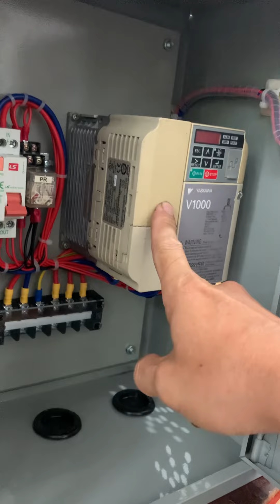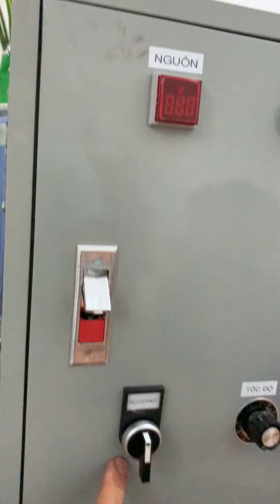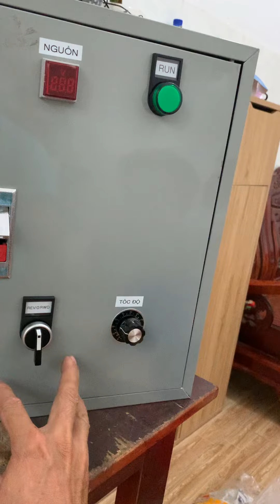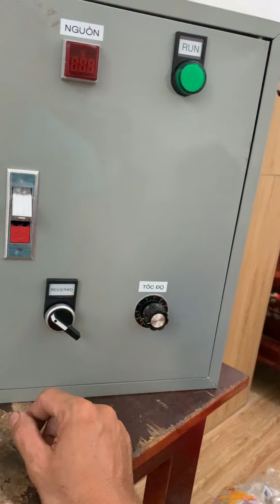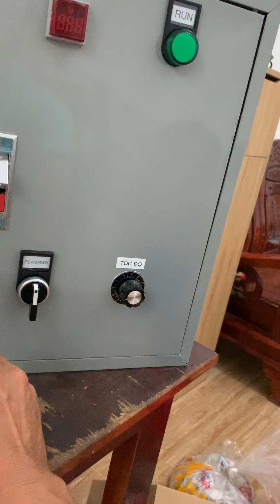Chuyên Tủ điều khiển Motor Servo / 1 pha / 3 pha 220v ... || DIY FUN shop 0965503208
+++ Mọi Thắc Mắc/Đặt Hàng xin vui lòng liên

Youtube : DIY FUN Shop (có nhiều Video test sp)

Shopee : DIY FUN
Link : Shopee.vn/ngochuyene